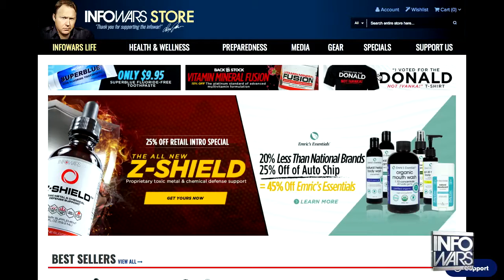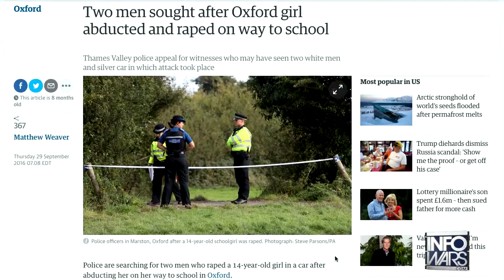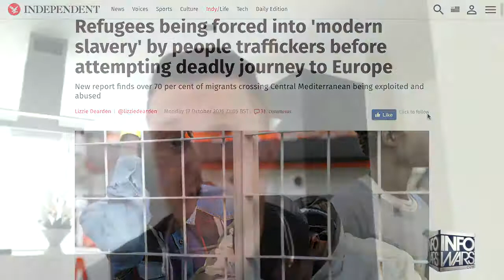Report British Teen Sex Slaves Fed Into Meat Grinders By Muslims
Report British Teen Sex Slaves Fed Into Meat Grinders By Muslims. Published on May 19, 2017

The latest news about the Muslim rape gangs in England is that to cover their crimes they fed a teenage sex slave into a meat grinder.

    Category
        News & Politics
    License